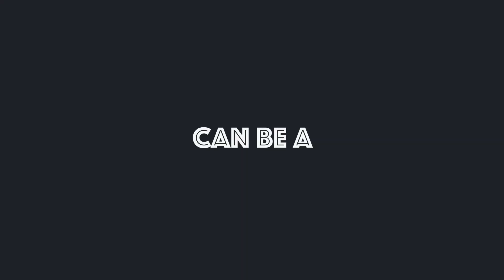Magsasaka TV every Sunday!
Catch Magsasaka TV every sunday on DZMM Teleradyo 5-6am

Kita kits Ka-Farmilya!